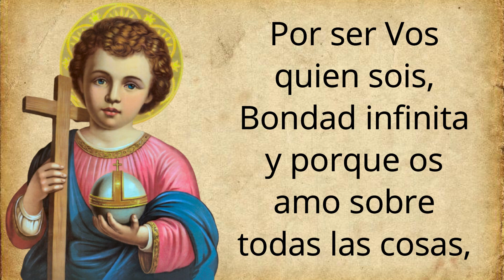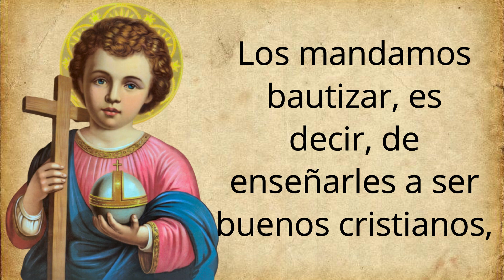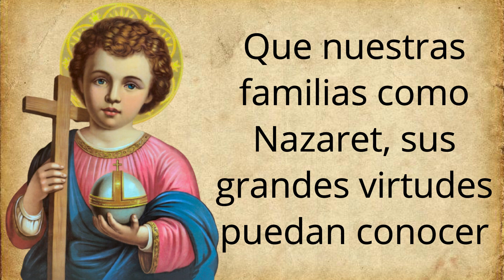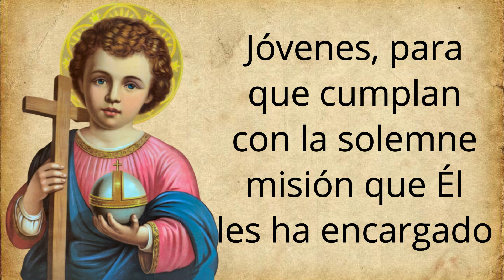🕯️ Novena al Divino Niño Jesús, día 3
(っ◔◡◔)っ ♥  Novena al Divino Niño Jesús【 ORACIÓN DE GRAN PODER 】

La fiel y preciosa devoción para honrar al divino Niño Jesús, es una fiesta de celebración muy popular dentro del catolicismo, sobre todo en países latinos como Colombia, en donde se le venera  profundamente.

Sin embargo, la adoración a la imagen y los méritos de la infancia de Jesús, comenzó tempranamente de la mano de otros santos. En el año 1200 San Francisco de Asís ya recordaba con mucho respeto y devoción el nacimiento de Jesús celebrando la navidad con un pesebre, honraba de esta manera la bondad del Hijo de Dios que se había hecho hombre para el perdón de los pecados.

Posteriormente fue San Antonio de Padua quien continuó esta devoción al Divino Niño Jesús, quien además según cuentan las historias, tuvo visiones de la imagen del Divino Niño. San Cayetano también demostraba esta fe, lo que pedía lo solicitaba por los meritos de la infancia de Jesús.

En la época actual Santa Teresa profesaba un amor especial por el Divino Niño, a quien cuenta haber visto en una visión, y que posterior a esto se hizo llevar siempre consigo a todos sus viajes una imagen del Niño Jesús que regalaba a los sitios donde llegaba.

En América Latina la adoración al Divino Niño Jesús inicia en Colombia en el principio del siglo XX, traída por los devotos carmelitas y luego por la comunidad Salesiana. Los favores logrados por la intervención del Divino Niño Jesús fueron numerosos. Se describe el testimonio particular de un milagro ocurrido en 1915 cuando una familia pide a la imagen del Divino Niño Jesús la sanación para su hija quien sufría horribles dolores a causa de una enfermedad reumática,  y la niña quedo sana.

La adoración al Divino Niño Jesús representa una luz para el mundo, honra de la vida, y perdón ante la atrocidad cometida por los hombres con tantos abortos y niños abandonados. Jesús dice que el reino de los cielos es de los niños, y que el amor de su Padre llegará a nosotros cuanto más parecidos seamos a los niños.